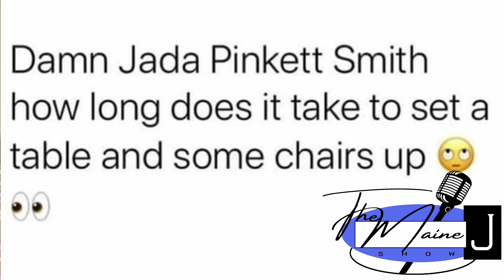Maine-Chat Will and Jada Pinkett Smith, August Alsina Part 2